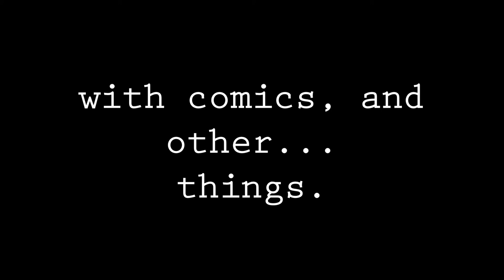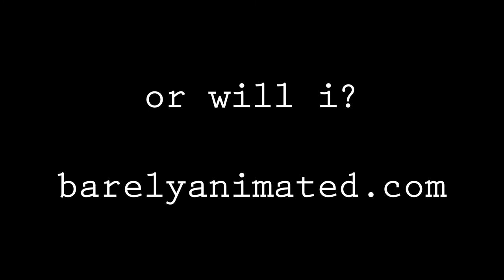The Halloween Funeral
Ghost stories get a little real when the guy you're talking about is in the room.